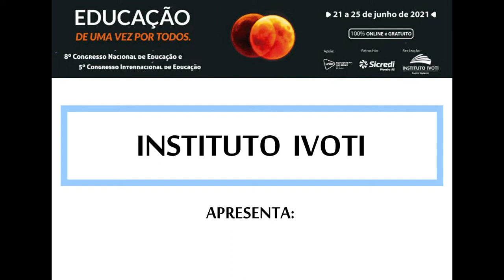Tema "Os Flintstones" - Flautas Transversais (Momento cultural do dia 22/06/2021)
Flautistas
Constance Eugênia Kothe Schoenardie (Direita)
Gabriela Fernanda Reusch (Esquerda)

Pianista: Rodolfo Wulfhorst

Professor responsável: Ademir Schmidt